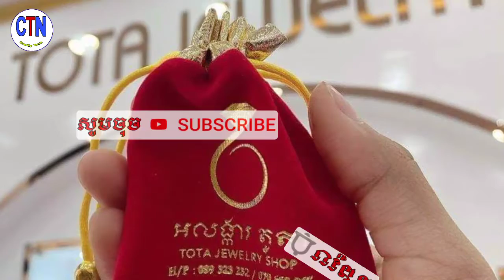ហេង ហេង ! តូតា បង្ហាញមុខអតិថិជនដំបូង គេបង្អស់ ឃើញហើយ ពិតជាផ្អែមល្ហែមណាស់...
Heng Heng!  Tota shows the face of the first customer and sees how sweet it is ...

channel/ChanthyNews